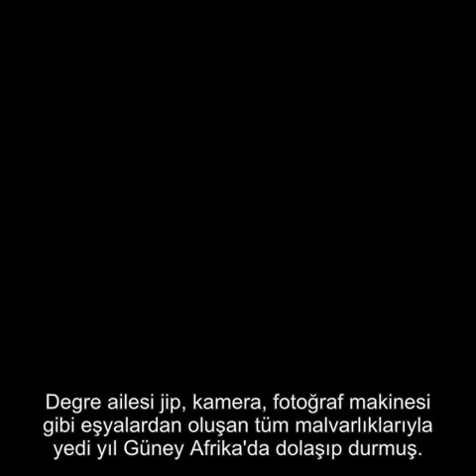Leopar ve Fillerle Birlikte Büyüyen Küçük Kız Büyüdü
Fransa'daki modern hayattan sıkılıp Afrika'ya yerleşen fotoğrafçı Alain Degre ve Sylvie çiftinin ormanda doğan ve 9 yaşına kadar hayvanların arasında büyüyen kızları Tippi'nin hayatı pek çok kez haberlere konu olmuştu.